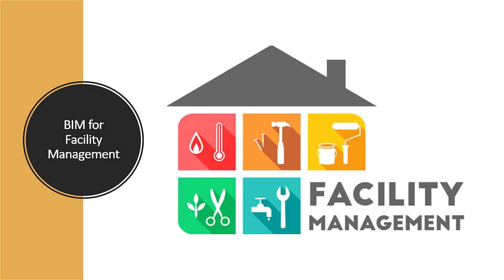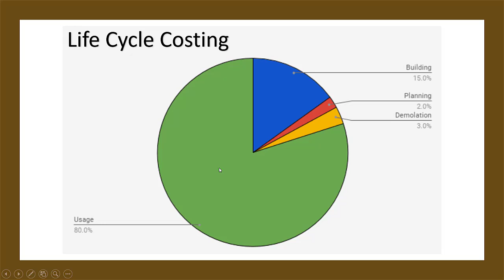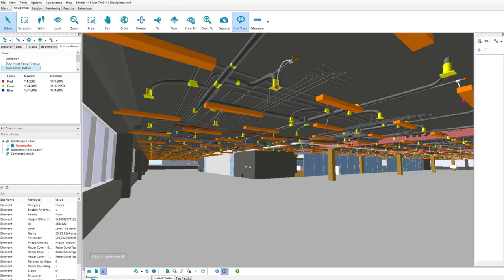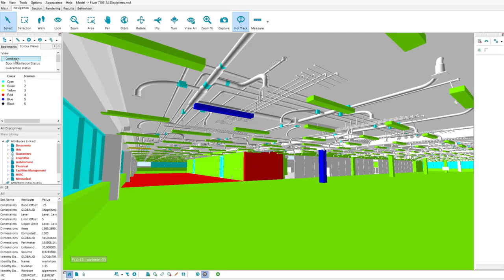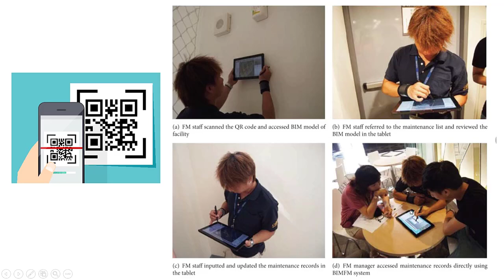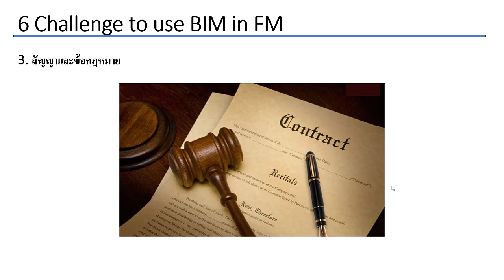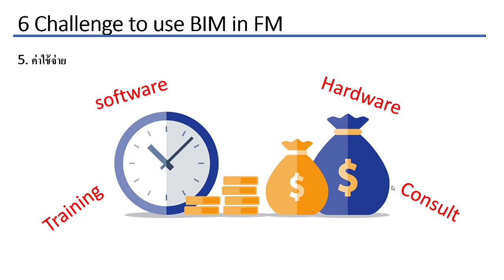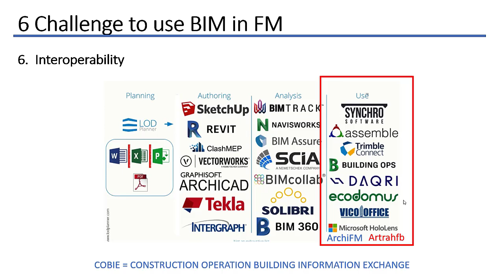BIM สำหรับงาน FM ตัวอย่างจากคอร์สเรียนออนไลน์ BIM Theory